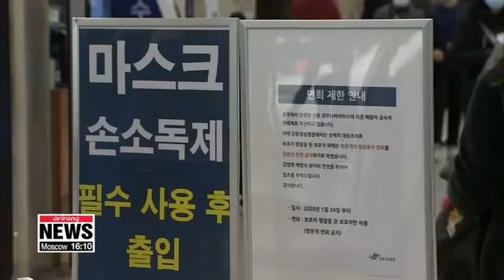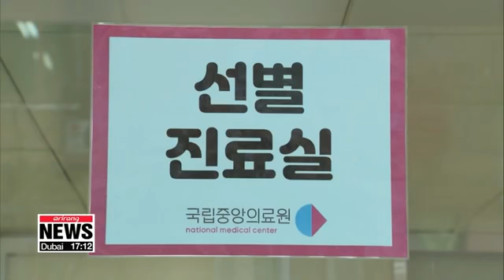Things That You Can Do To Prevent Covid 19 /Coronavirus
Hey Friends & Family can you do me a little Favour for me please and thank you.I want you to press on that little blue line there below for me please
You will go to a YouTube
channel Called R.T.B Crafts. I want you to subscribe to that channel and like it and leave a comment please and thank you and share it to another person and another and another please and thank you.

Press the link at the top and when you reach to the channel subscribe to the channel and like the video and share it with a another person and another please and thank you

Hey Friends again I want you to do two (2) more favors for me ,press the blue line below for me please and thank you will go to R.T.B ENTERTAINMENT when you do subscribe and like and share it thank you again